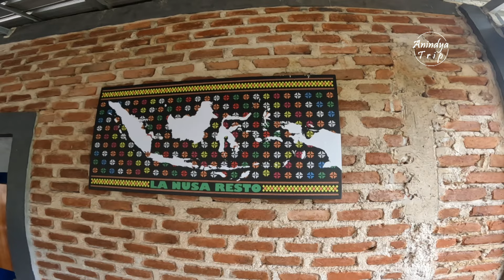Sawah Jaring Laba-Laba dan Kota Bajawa - Overland Flores 5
Ini adalah video ke lima kami dalam petualangan Overland Flores. Perjalanan kami mulai dari Desa Kombo, sebuah desa pemekaran dari Desa Waerebo. Bajawa adalah tempat yang kami tuju pada perjalanan kali ini, di daerah tersebut kami akan mengunjungi beberapa destinasi. Dari Desa Kombo memakan waktu sekitar 8-9 jam perjalanan. Kami akan mampir sejenak di daerah Cancar, tempat dimana sawah jaring laba-laba berada. Untuk teman-teman yang ingin tahu lebih dekat keindahan alam serta suasana perjalanan menuju Bajawa tonton video ini sampai habis ya.